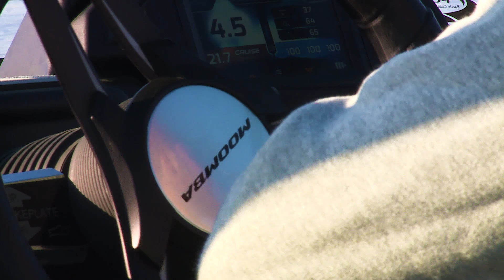OSU Wake Highlight 2019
2019 OSU Wake Highlight